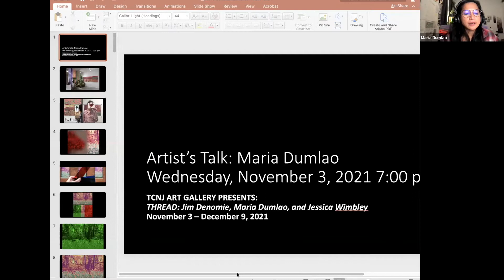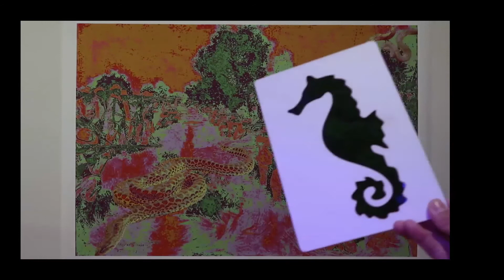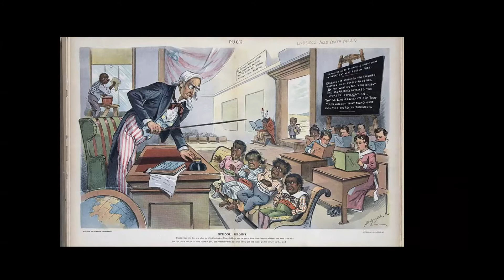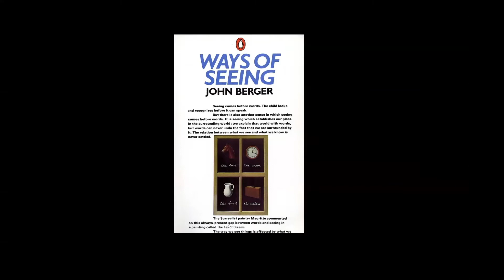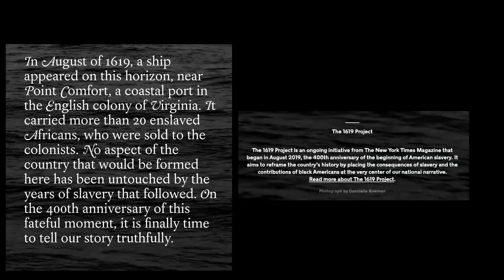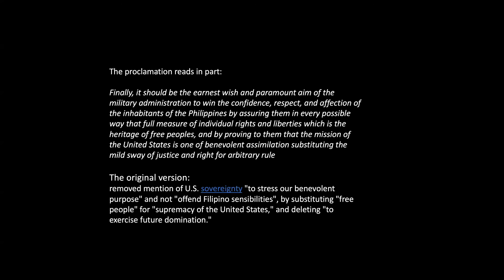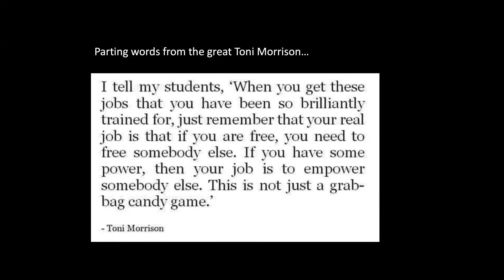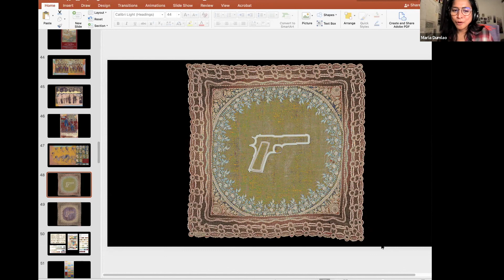Maria Dumlao Artist's Talk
Artist’s talk with Philadelphia-based artist Maria Dumlao. Dumlao will be speaking about her recent projects, including work that is part of the THREAD exhibition in the TCNJ Art Gallery.

Maria Dumlao works with combined media, including film, video, animation, sound, photography, embroidery and installation. Her work explores individual and collective history as mediated experience. Her work, History in RGB, combines images of history, popular culture, mythic folklore, landscapes, and creatures to propose alternatives to the systemic representations ordered by colonial narratives. Born in the Philippines, Maria immigrated to the US mainland, where she currently lives and works in the traditional territory of the Lenni-Lenape (Philadelphia area). She received a BA in Studio Art & Art History from Rutgers College and a MFA in Studio Art at Hunter College-CUNY.